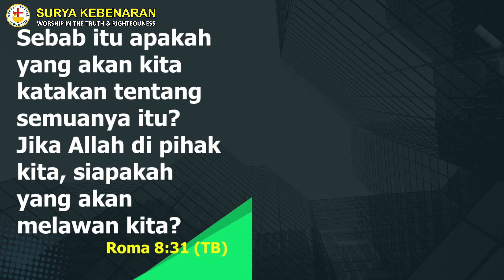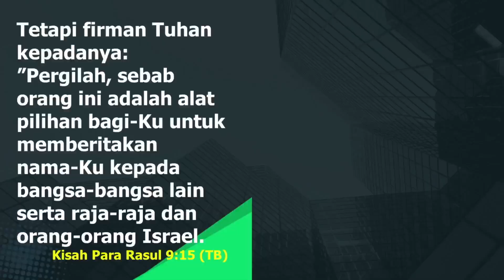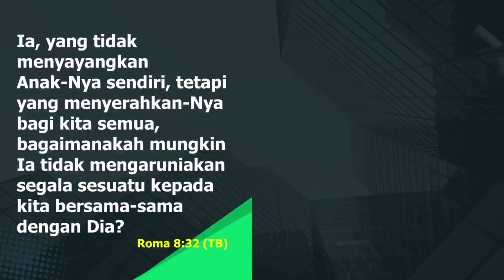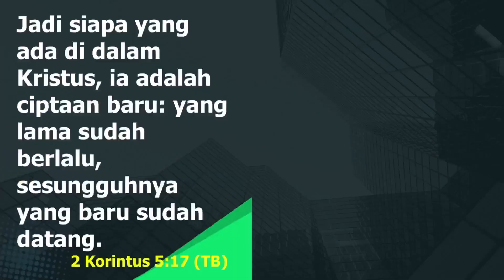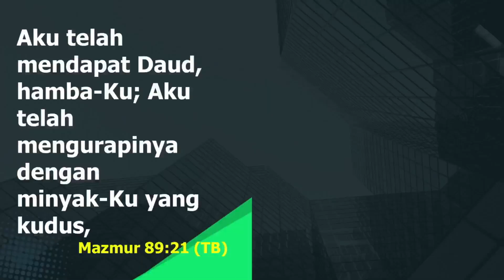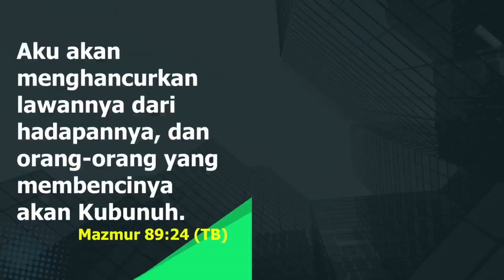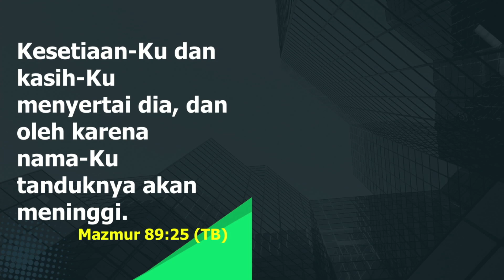IBADAH RAYA I - 27 Oktober 2024 (UMAT PILIHAN TUHAN) By. Tjiang Herman